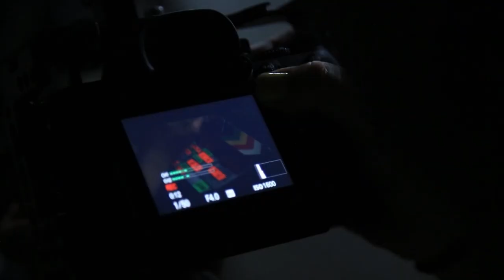Filme "Fado" | Enredo Cultural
Apresentação: Marcelo Pedro
Tema da reportagem: Filme "Fado"
Entrevistados:
- André Srur (diretor)
- Debora Saad (caracterizadora)